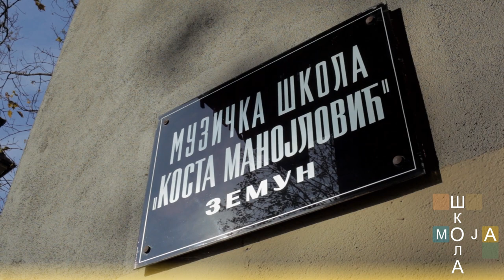Moja Škola - Muzička škola "Kosta Manojlović"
Moja Škola facebook stranica

Promo video kandidata koji predstavlja muzičku školu "Kosta Manojlović" . Pratite nas jer ćemo Vas svakog narednog dana objavljivati po dva promo video klipa koji predstavljaju takmičare iz ostalih škola koje su uključene u projekat MoJa ŠkOlA.

Промотивни видео кандидата који представља музичку школу "Коста Манојловић". Пратите нас јер ћемо Вас сваког наредног дана објављивати по два промо видео клипа који представљају такмичаре из осталих школа које су укључене у пројекат MoЈa ШкОлА.

У промотивном видео споту Музичке школе ''Коста Манојловић'' учествовали су:

Мила Лацковић, директорка Музичке школе ''Коста Манојловић''
Ненад Врањевац, председник Скупштине градске општине Земун
Сара Рељић, кандидат Музичке школе ''Коста Манојловић''

U promotivnom video spotu Muzičke škole ''Kosta Manojlović'' učestvovali su:

Mila Lacković, direktorka Muzičke škole ''Kosta Manojlović''
Nenad Vranjevac, predsednik Skupštine gradske opštine Zemun
Sara Reljić, kandidat Muzičke škole ''Kosta Manojlović''

[Majestic Casual]